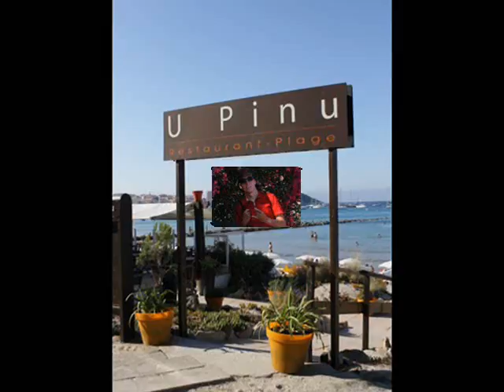Korsika / Corsica - Bastia & Calvi August 2011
Ein paar Impressionen von einer Reise nach Korsika im August 2011. Es geht hier um die Städte BASTIA und CALVI.